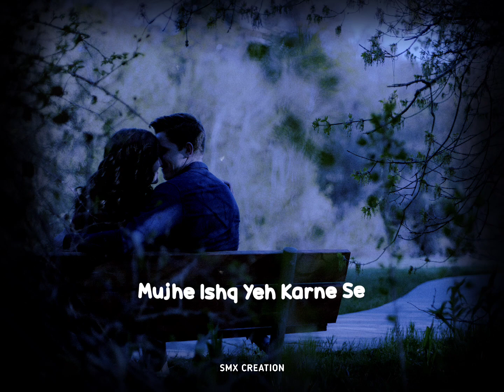Haareya Song Status ✨ | Love Song Lyrics Status 🎼💖 | Hindi Lofi Song Status 🎶 | Aesthetic 🎵🎧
Description

[KEYWORDS]